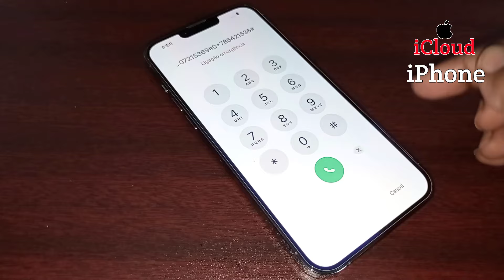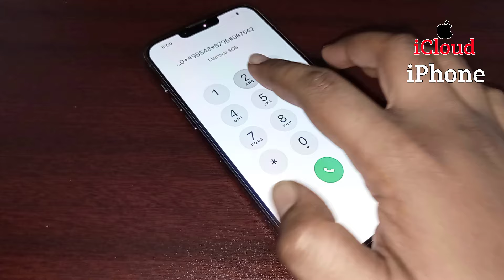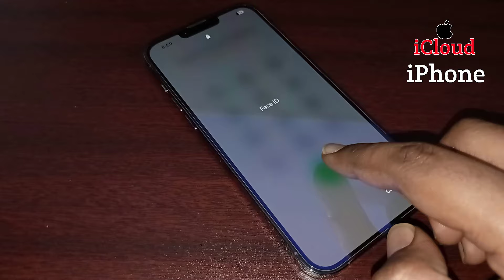Unlock iPhone Password Emergency Mode | iPhone Password Forgot How To Unlock | Remove Passcode